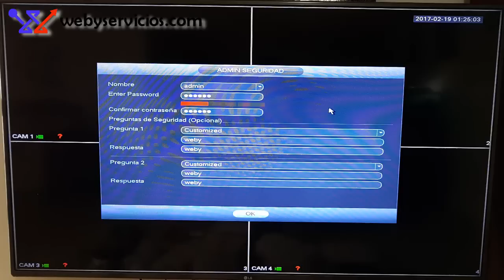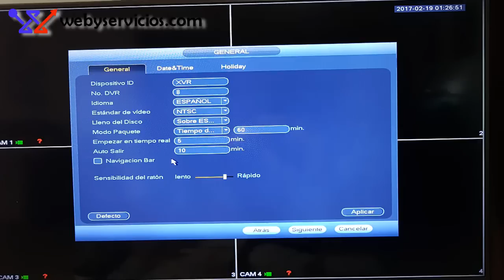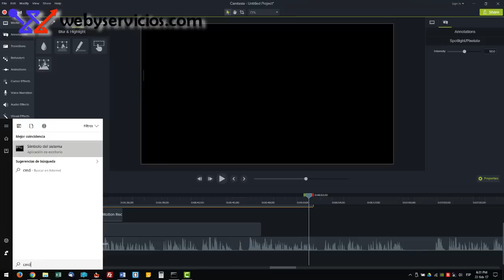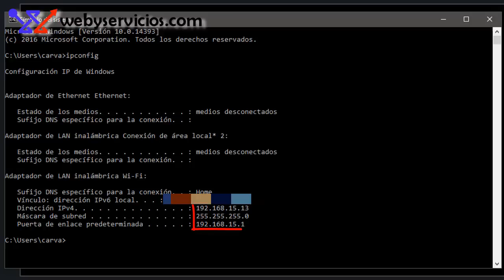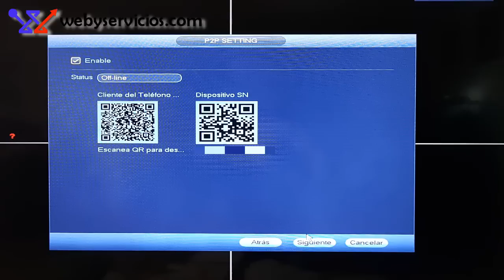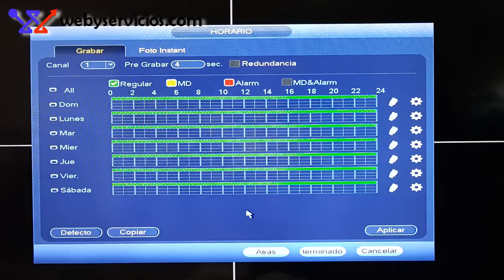Cómo Configurar DVR Dahua XVR - Tutorial Weby Servicios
Aprende a configurar un DVR Dahua de la serie XVR 2017 de tipo Pentahíbrido con todo y conexión a internet para poder visualizar tus cámaras en línea por medio de la app celular gDMSS lite de DAHUA.

Cualquier duda o comentario lo pueden dejar en el área de comentarios del video y para mas información sobre donde adquirir estos equipos, sus costos, etc puedes visitar